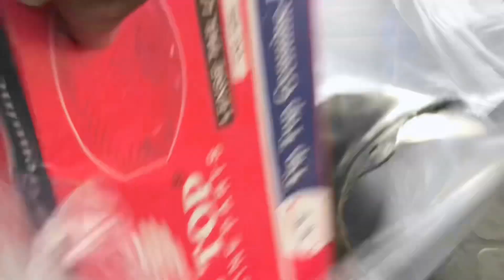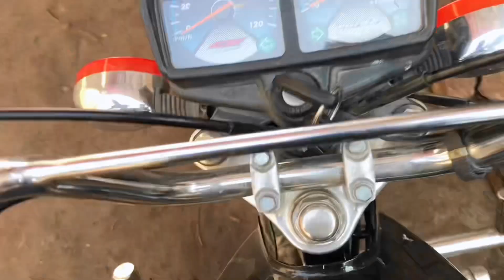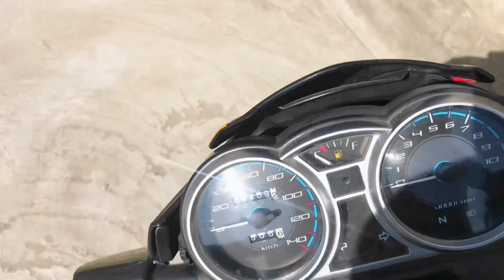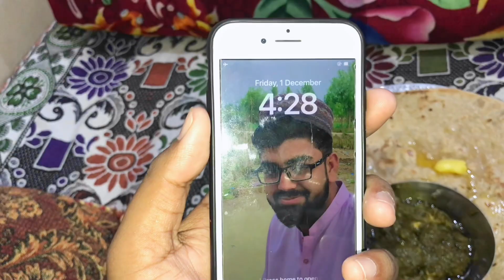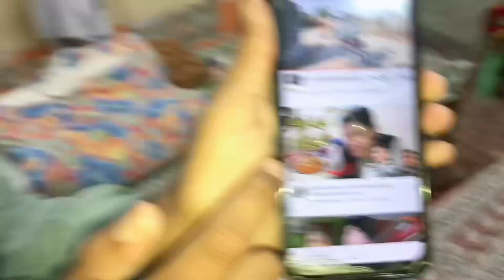Bike ka accident ho gaya 😲 || Saraiki shahzada vlogs